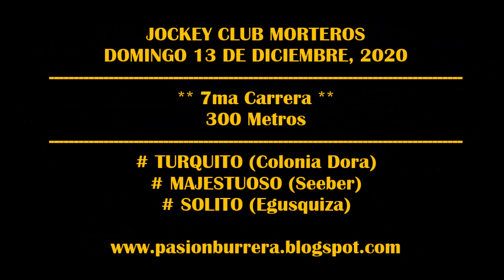MAJESTUOSO, MORTEROS (13-12-2020)